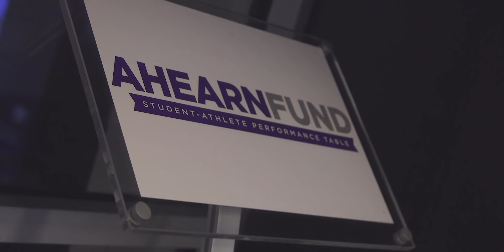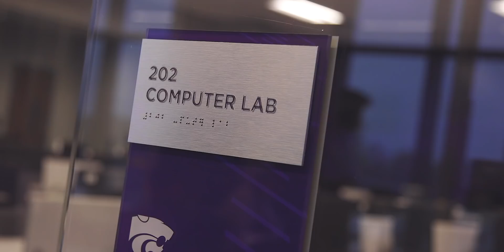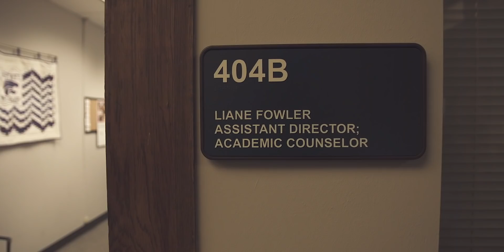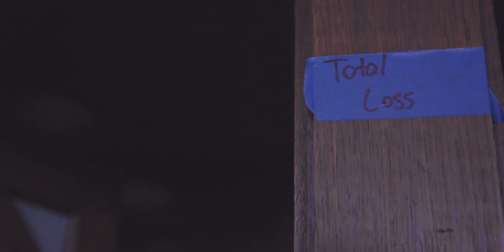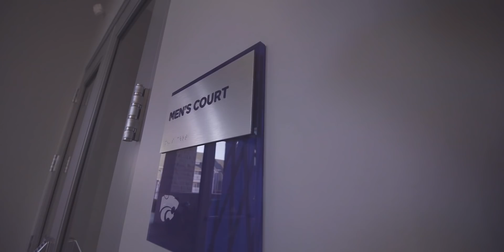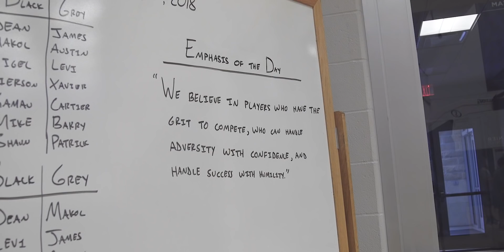2018-19 K-State MBB All-Access | All In - Episode Two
In Episode Twp of "All In" we spend a day with RS sophomore James Love III, sit down with Asst. Director of Academic Services Liane Fowler as she recounts her memories of Hale Library, and finally a look inside preseason practice.